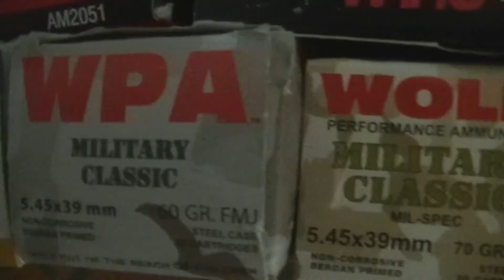Arsenal SLR-104 FR - 5.45x39mm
Plinking around with a Bulgarian Arsenal SLR-104FR chambered in 5.45x39mm with a polymer folding stock. Just like the 7.62x39mm version I really really enjoyed this rifle, with its cheap ammo and even lighter smoother recoil it was a lot of fun. I blow through quiet a few rounds in this video.

This video does not feature much in the way of talking specifications or anything so it really is more of a first range trip lets just shoot the gun type of video, I don't always run specifications. My channel is kind of a mixed bag in that regard, sometimes I do and sometimes I don't, sometimes I just want to go out and shoot but I'll record it.

Firearm Featured:
-Arsenal SLR-104FR

Ammunition Used:
- Red Army Standard 60 Gr. FMJ 5.45x39mm